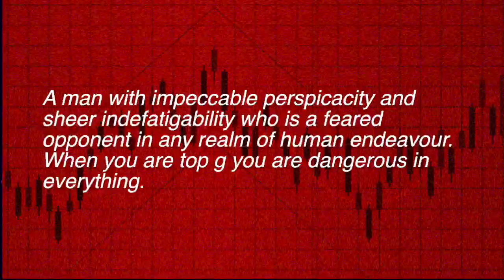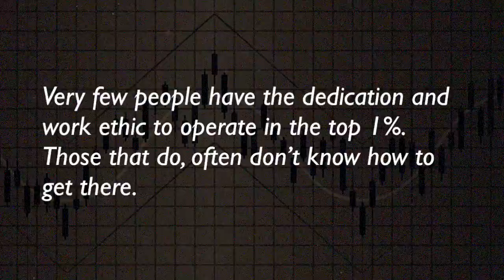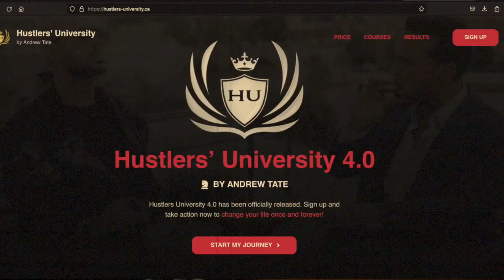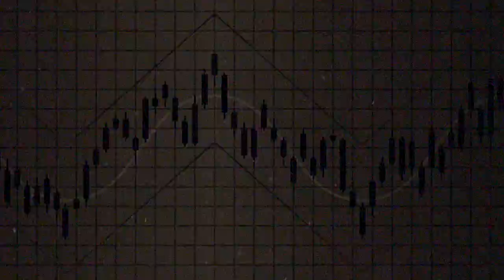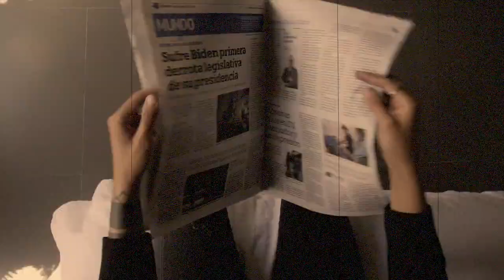Becoming A TopG According To Andrew Tate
WEALTHSIMPLE - Buy Stocks and Crypto now
Inspired Wallets is inviting you to join Wealthsimple.
Get between $5 and $3,000 in cash to invest!
Use this code E38OKA
Or the link below to sign up.

Meaning if you click a link and decide to make a purchase a commission will be given to inspired wallets at no extra cost to you. Thank you so much for your continued support.

Video From: mixkit.co